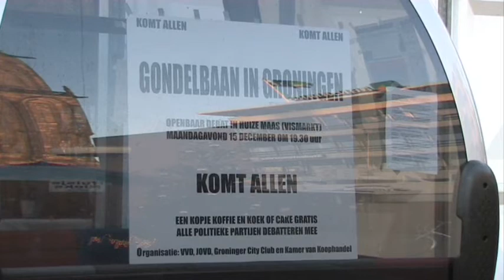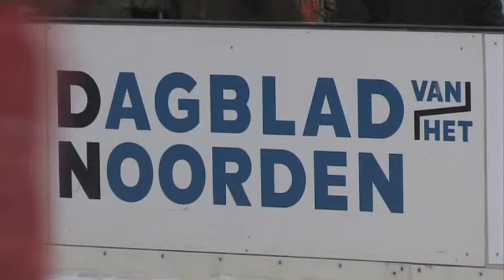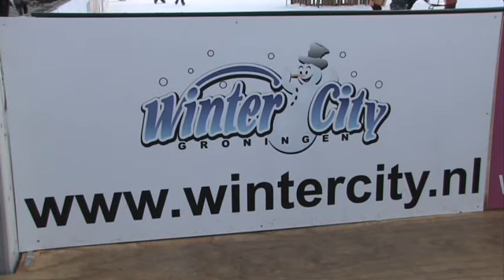Groningen 12 12 2008 ijsbaan Grote markt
Uit de oude Doos Groningen